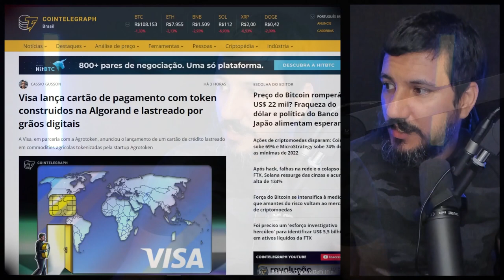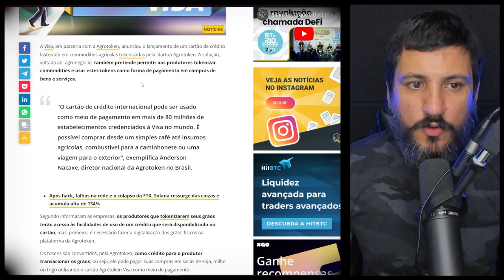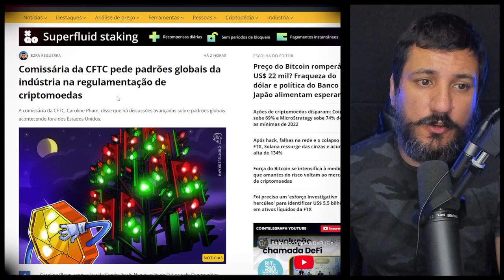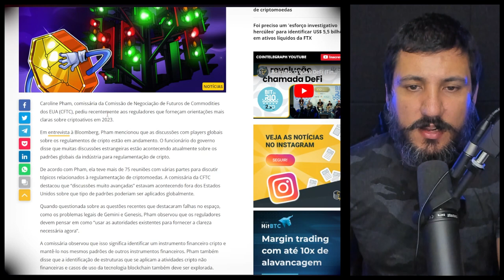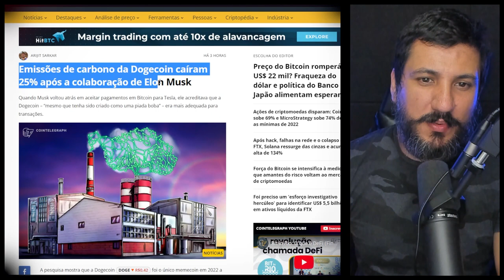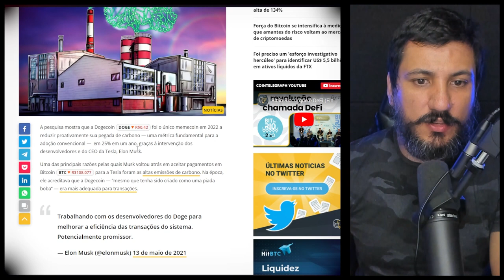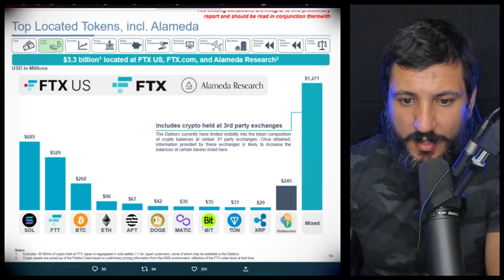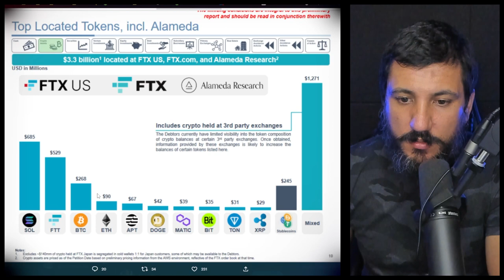VISA apresenta cartão de pagamento com tecnologia Algorand e lastro em criptomoeda